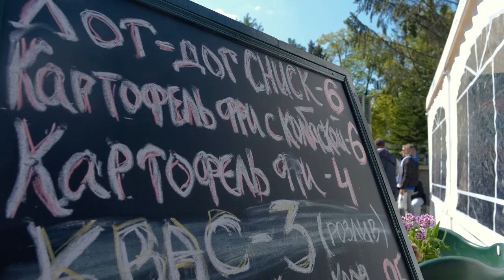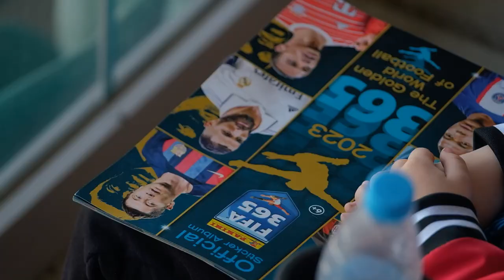Динамо Минск - Шахтер Солигроск LIVE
Побеждаем Шахтер в 7-м туре и идем на первом месте

0:00 перед игрой
0:59 зона Winline
1:41 топовый российский блогер ЭЛЬХАН специальный гость на матче
2:23 активности перед матчем
3:22 что происходит в подтрибунном помещении
4:19 Морозов и Скрипченко - лучшие
4:35 накануне великого праздника 9 мая. Вениамин Арзамасцев
5:25 первый тайм
8:30 второй тайм
10:49 эмоции после игры